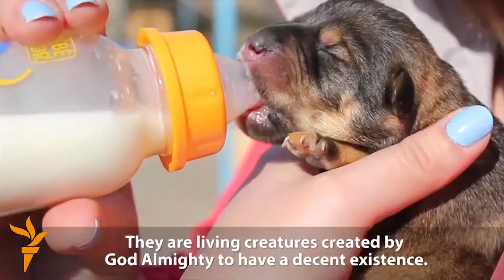Destiny of the stray dogs and cats